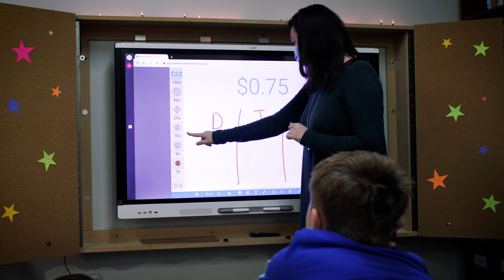Centennial School Overview